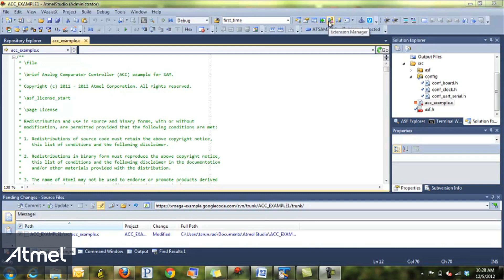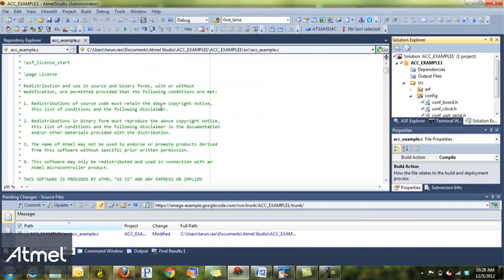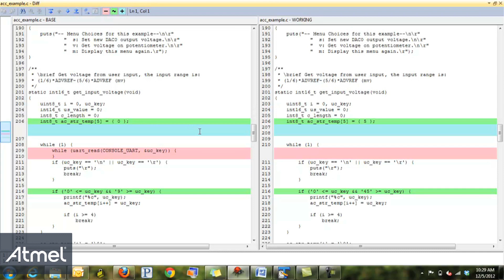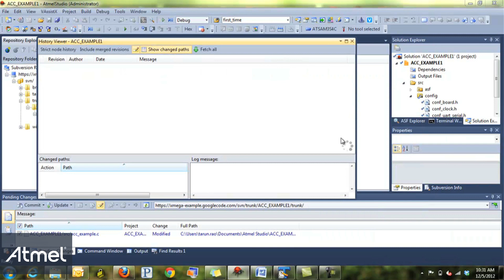Using the SVN Plug-in for Atmel Studio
The video shows how you can use the SVN Plug-in Atmel Studio 6.0 to perform basic versioning operations within the Studio 6.0. We demonstrate how you make and track changes to the code and finally check in to your repository.